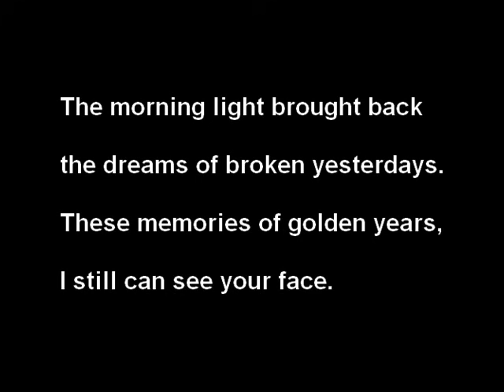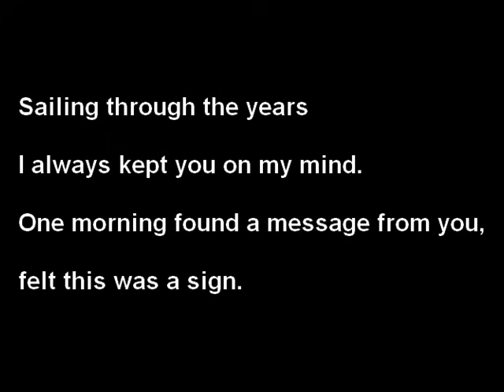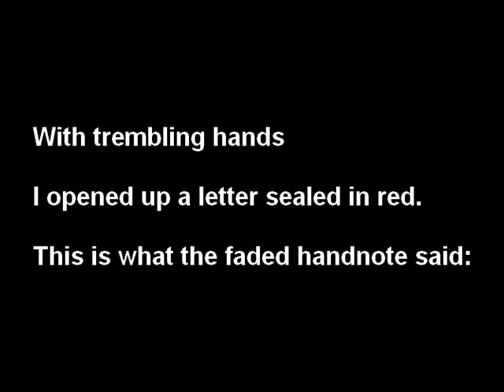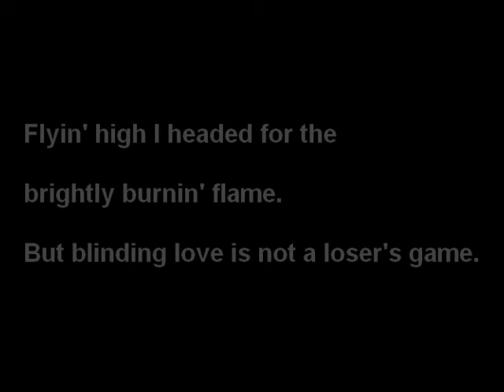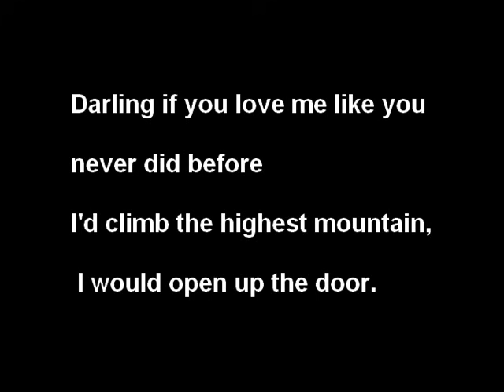Yö - Love me like you never did before (Rakkaus on lumivalkoinen)